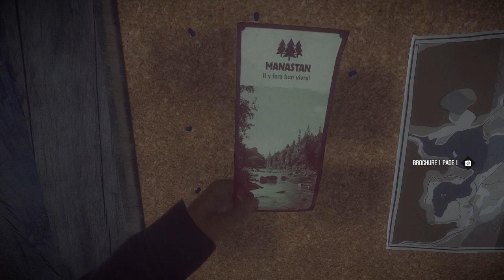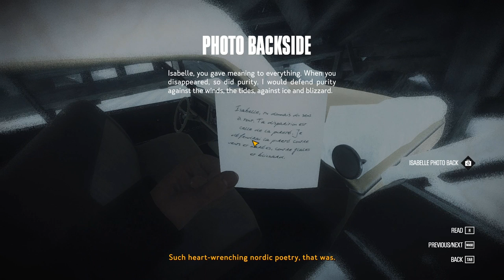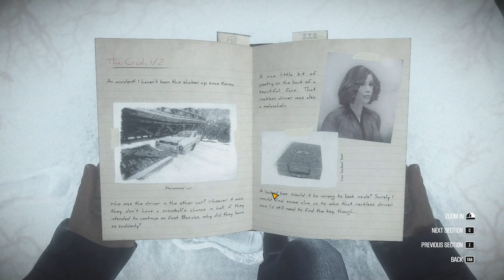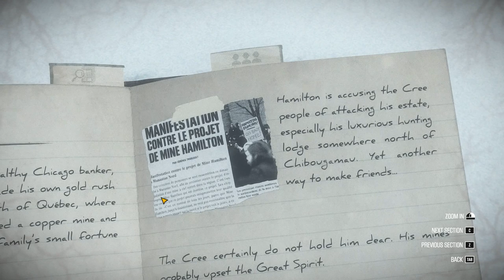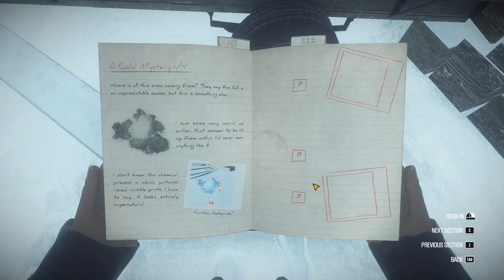[1] A Cold Mystery (Let's Play Kona w/ GaLm)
We head to the coldest and scariest place in the world. Canada.